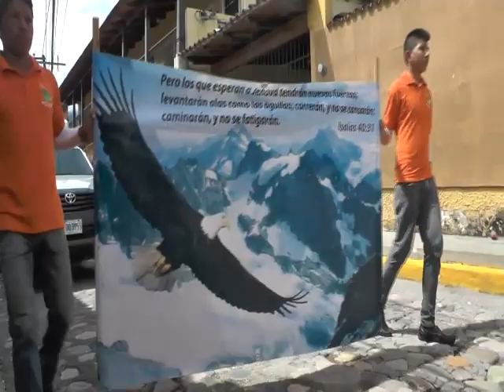DESFILE 14 DE SEPTIEMBRE 2015 COPAN RUINAS